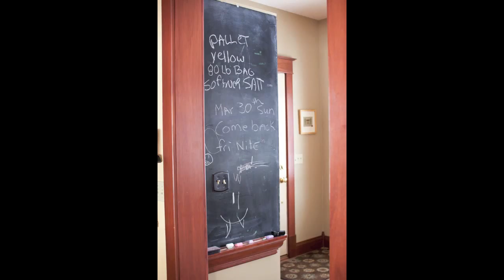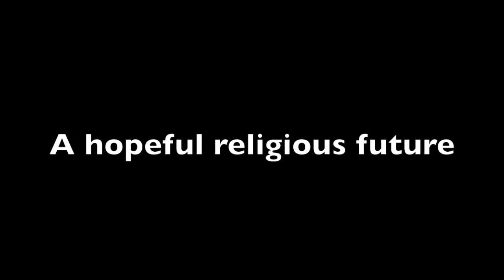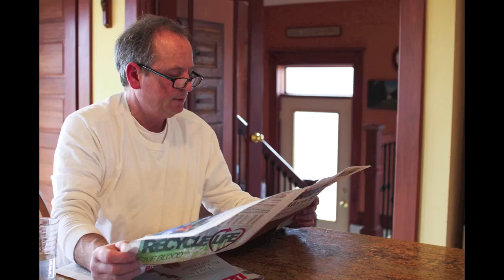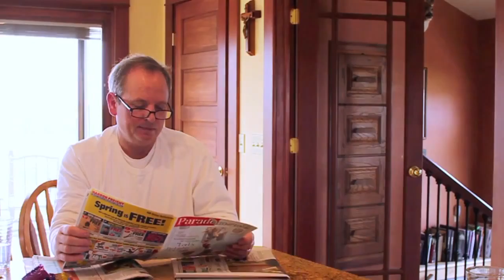Temorarly Missing Home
More families suffer from having a family member who battles with alcoholism than meets the eye. This project on Bill Millard and his family shows what it is like for a family to have a parent in jail for drunk driving offenses by exploring their normal day-to-day life and the new struggles that come up with having an temporary absent father. Ultimately I wanted the audience to feel the pain alcoholics put on their family and understand that it is something many different types of families deal with. I followed Bill Millard who is serving a year at the Isabella County Jail for 5 drunk driving offenses and his time out of the jail on work release in Farwell, Mich.